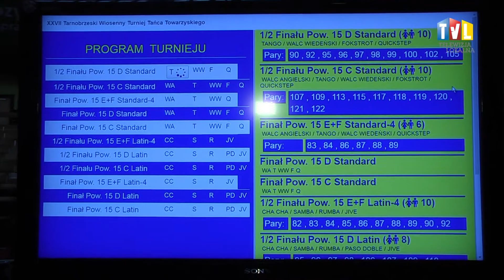2018.04.21 - WIOSENNY TURNIEJ Z JUBILEUSZEM W TLE